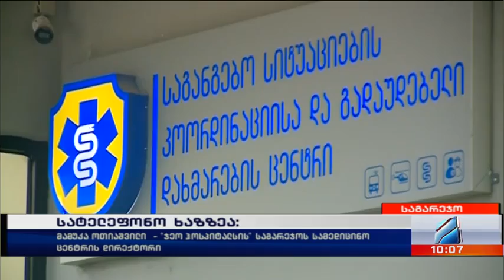კურიერი 10 საათზე-2023.01.25